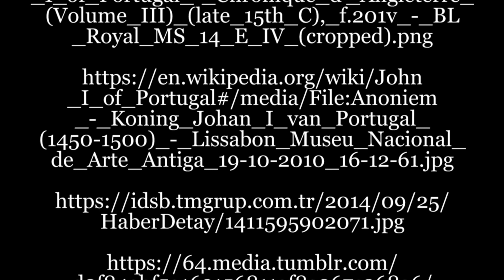Muhammad Raihan & Satrio Budi Wicaksono Wirawan - Luís de Camões, Os Lusíadas, IV, 4 & VII, 12